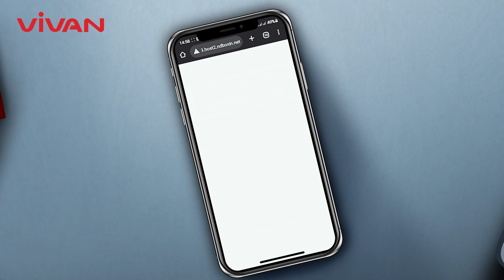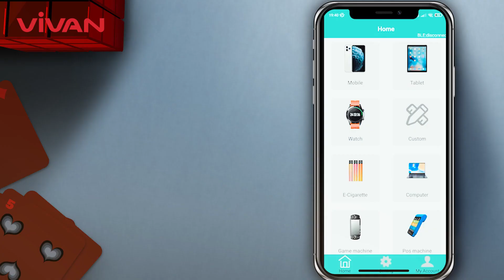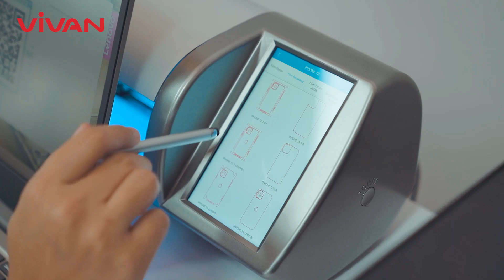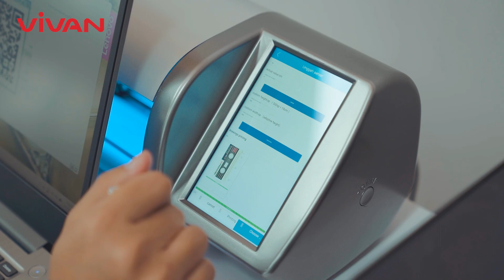Cara Penggunaan Vivan Smart Plotter VQM4000 dan Cara Menghubungkan Mesin ke Printer Cetak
Dalam Video ini dijelaskan bagaimana cara penggunaan Smart Plotter dari Vivan yaitu Vivan VQM4000.

Biar nontonnya gampang:
0:00 - intro
0:32 - cara instalasi aplikasi vivancut dismartphone
1:12 - cara koneksi melalui bluetooth
1:25 - cara koneksi melalui wifi
2:00 - cara pemotongan hydrogel
3:03 - cara menempel hydrogel
3:24 - cara mengubungkan mesin ke printer

VIVAN adalah produk yang menyediakan berbagai aksesoris gadget, aksesoris komputer dan action camera dengan kualitas terbaik serta garansi resmi.

Dapatkan berbagai produk VIVAN dengan garansi resmi 1 tahun dari PT WOOK GLOBAL TECHNOLOGY.